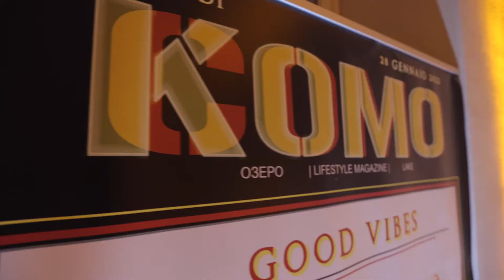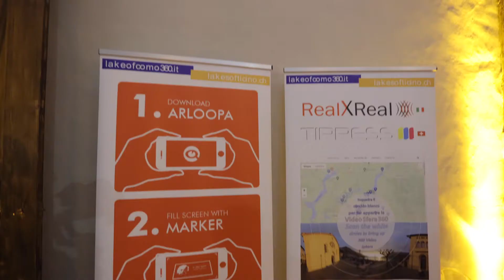GOOD VIBES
La rivista russa “Ozero Komo” continua a promuovere le eccellenze italiane in Russia e nel mondo, dalla natura alla cucina, dall'arte all'imprenditoria e questa volta dedica il nuovo numero ed il party di presentazione alle “Good Vibes” sempre sotto il patrocinio della Camera di Commercio Italo-Russa.
In un palazzo storico della famiglia d’eccellenza di Como – la famiglia Odescalchi - antica famiglia di origini comasche che ha avuto nei secoli numerosi rappresentanti nel clero fino all’elezione di Benedetto a Papa nel 1676 con il nome di Innocenzo XI.
OzeroKomo ringrazia per l`ospitalità  Y-Nos Italia  – azienda amministratrice del palazzo Odescalchi.
La redazione ha presentato il trentunesimo numero a Como per fare gli auguri alla città che nel 2021  è entrata a far parte della rete delle Città Creative dell'UNESCO: la rete, che coinvolge quasi 300 città in 90 paesi, promuove la cooperazione tra le città che hanno individuato nella creatività un fattore strategico per lo sviluppo sostenibile. Como è entrata a far parte del network come città dell'artigianato e dell'arte popolare. Entrando nel mondo UNESCO, Como ha deciso di fare un grande passo per il futuro e posizionarsi come una città della moda sostenibile.
Presenti alla serata, il  vice console della Federazione Russa Rodion Uvarov ed direttore del Centro di Cultura e Scienza russa Daria Pushkova.